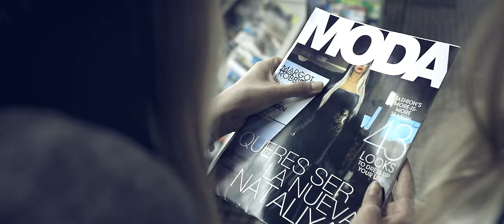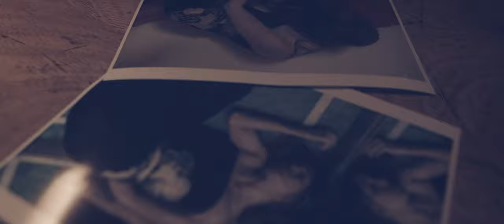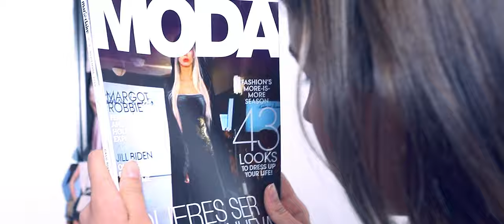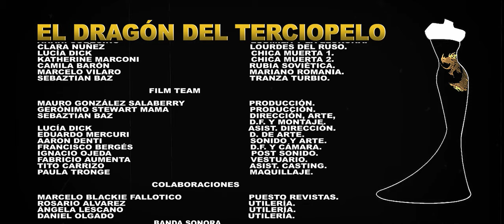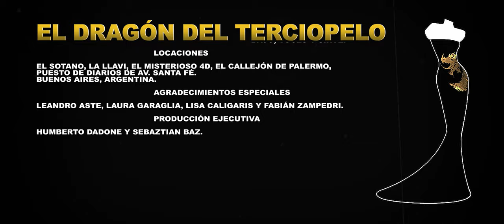EL DRAGÓN DEL TERCIOPELO (Film Cortometraje)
Cortometraje surrealista dirigido por Sebaztian Baz.
Una adaptación libre del cuento "El Vestido de Terciopelo" de Silvina Ocampo.
El director buscar retratar el mundo de las obsesiones y sus consecuencias, como corolario de las prácticas en la sociedad de consumo.
Emilia hará todo por alcanzar su objetivo, al punto de transformar su obsesión en su perdición.
Finalmente descubriremos que frente a las tragedias, cada quien ve o deja de ver lo que puede o quiere.